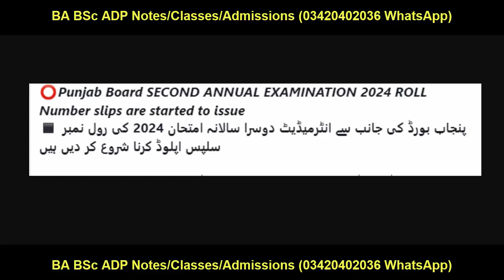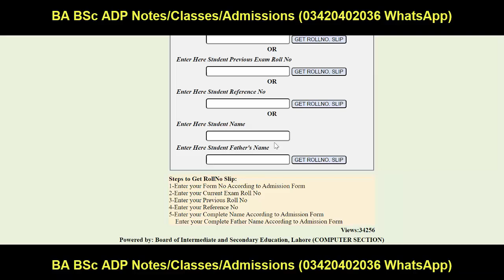12th & 11th 2nd Annual 2024 Roll No Slips Download Punjab Boards | FA FSc ICS ICOM Slips Boards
12th & 11th 2nd Annual 2024 Roll No Slips Download Punjab Boards | FA FSc ICS ICOM Slips Boards
2nd year supply ka roll number kaise nikale/supply ka roll no kaise nikale/supply ka paper kab hoga
supplementary exam 2024 class 10 ka roll number kaise nikale
how to check roll number slips online 10th class 2024,
how to check roll number slips online,
regular student ka roll number kaise nikale
how to find roll number of 10th class
12 class ka roll number kaise nikale 2024
roll number slip nikalne ka tarika
class 12 roll no kaise nikale 2024
roll number kaise nikale
11 class ka roll number kaise nikale
12th roll number kaise nikale 2024
12th class date sheet 2024
roll no slips 2024 12th
board roll number kaise dekhe 2024
roll number slip
roll number slip nikaalne ka tarika
roll number slips for 12th class 2024 nikalne ka tarika
roll number check karne ka tarika
apna roll number kaise nikale 2024
12th class roll number slip
matric ka roll number kaise nikale
12th class roll number slips 2024
google se roll number kaise nikale
how to check roll number slips online 11th class
roll number nikalne ka tarika
carry shine
how to check roll no of class 12
roll number slip check karne ka tarika
12 class ki date sheet 2024
how to find your roll number class 11
12th class ka roll number kaise dekhe
Inter roll number 2024
12th class roll number 2024
board ka roll number kaise nikale
12th class ka roll number kaise dekhe 2024
how to find roll number of 10th class 2024
roll number slip kaise nikaalte hain
11 class board exam paper 2024
12 class board exam paper 2024 date sheet
12th class ki roll number slip
roll number kaise nikale 2024 up board
12 ka roll number kaise dekhe
12 ka roll number kaise dekhe 2024
12th ka roll number kaise dekhe 2024
how to search roll number slips
roll number